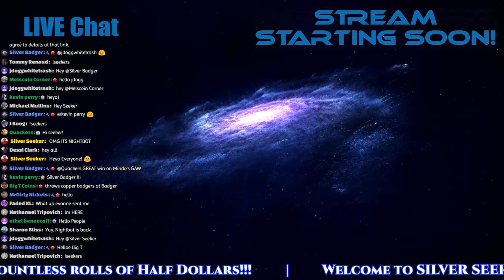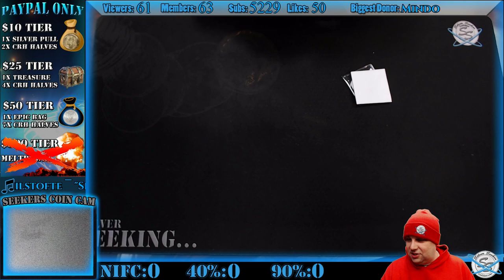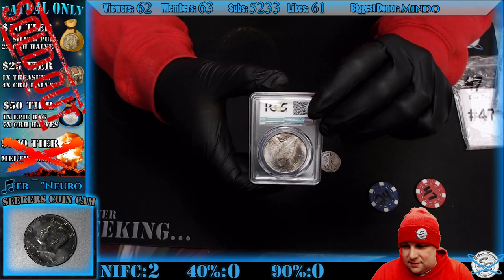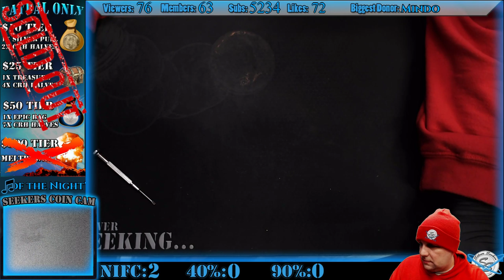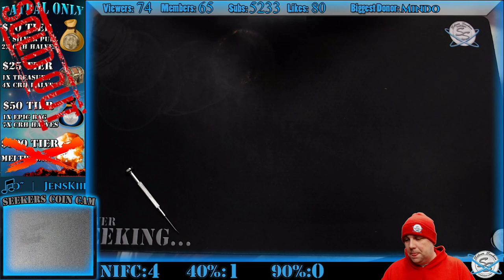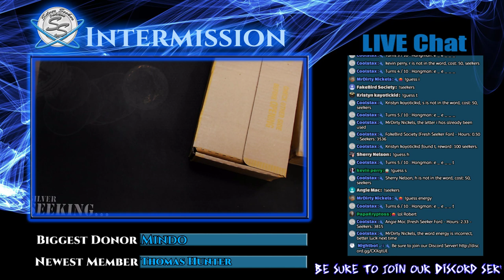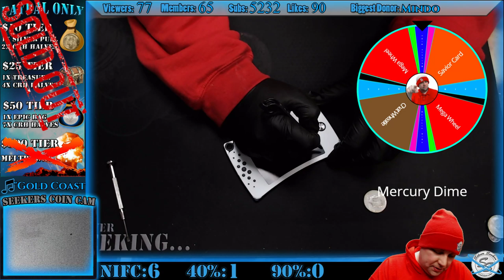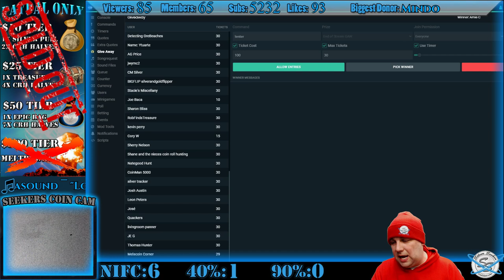Silver Half Dollar Hunt and Good Times!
▶ For FULL details on our different ways to interact with the stream, visit us If you plan to contribute, you are expected to have read and fully understand the rules and eligibility on the details page linked above.

▶ You are NOT required to participate in any way!  Have fun just hanging out, chatting, and enjoying the show!

Please provide your shipping info and screen name when making your donation using this link!

▶ If you plan to participate on any of our GAW's, you are expected to have read and understand the rules which include how to enter.
to read them.
▶ By entering a GAW you are acknowledging that you have read and understand the rules.

▶ We will have LIVE moderators, as well as our chat bot to assist in moderating and answer simple questions... use the command !help to get a list of current commands you can use with the bot.

▶Current Moderators: (Be sure to visit their channels!)

*All Contests and Giveaways in this stream are void where prohibited.

*By entering ANY of the giveaways on our Live Stream, you release YouTube from any and all liability related to the Giveaway and the Stream itself.

*Contributors MUST be 18 or older to contribute, or have parental permissions.